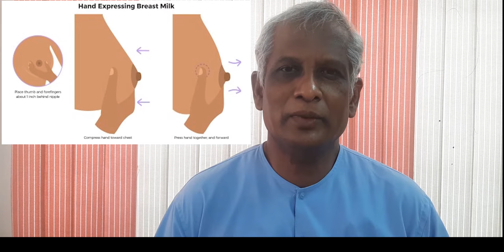கொரானா நோய்த்தொற்றுள்ள தாய் குழந்தைக்கு பாலூட்டலாமா?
கொரானா நோய்த்தொற்றுள்ள தாய் குழந்தைக்கு பாலூட்டலாமா? என்ற கேள்விஅனைவரின் மனதிலும் இன்று உள்ளது.
தரலாம் என்பது ஒரு வார்த்தை பதில். மற்றவை விவரமாக காணொலியில்
தாய்ப்பாலினைை கறந்து எடுப்பது எப்படி?காண்க;